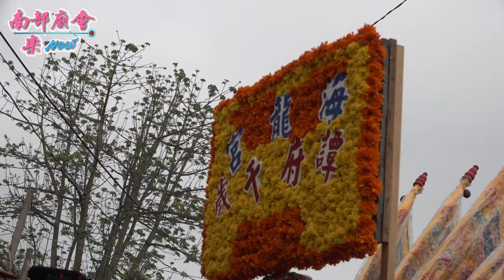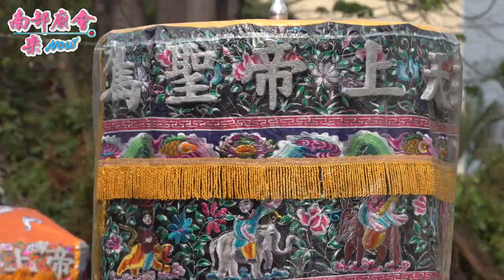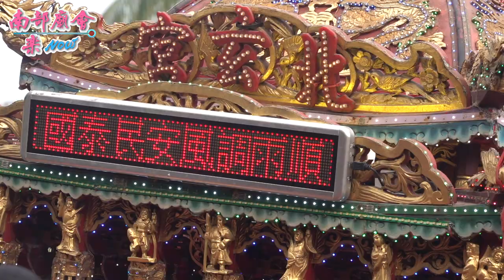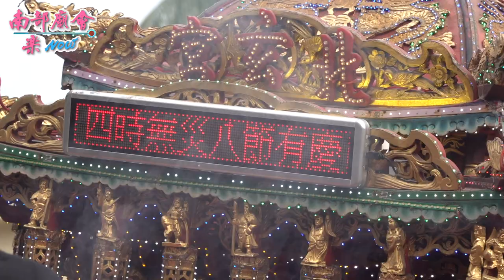4／14 (三) 屏東 枋寮北旗尾北玄宮​​ 玄天上帝聖誕平安遶境【拍攝地點 東海范龍堂​ 全紀錄 】